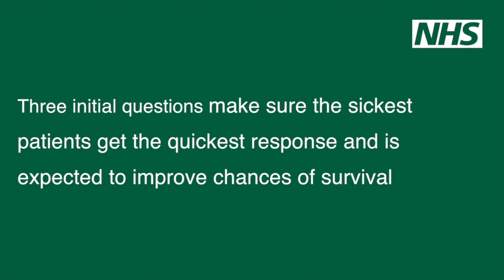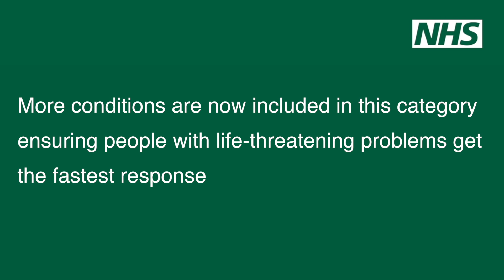New Ambulance Standards - Life Threatening Calls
An improved way of working for ambulance services will be implemented across the country to ensure patients get the right response first time. The new system has four groups of calls. Category 1 is for the group of people who have life threatening injuries.